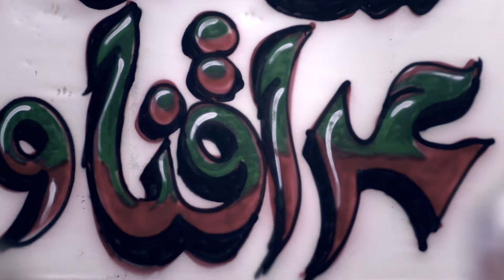عراقنا و شامنا واحد| يحيى حوى و مصطفى العزاوي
دويتو يحيى حوى و مصطفى العزاوي

كلمات : المغتربة بيان حوى
ألحان : مصطفى العزاوي
توزيع : أحمد رامي
إخراج : ربيع سعادات
lyrics

عدونا واحد .. وهمنا واحد
وشامنا واحد .. عراقنا واحد
والله اللي ناصرنا
يا عراقنا الثاير .. بحر الوفا الهادر
ما يحكمك غادر .. بينا نفس صاعد
من درعا للأنبار .. بنحيي هالثوار
والله مع الأحرار .. الله على الحاقد
يا الشام يا عيوني .. خذلوج خذلوني
بالظلم حكموني .. وتاريخنا شاهد
من حمص لبغداد .. لديالى الأمجاد
يا بسمة الأجداد .. يا شعبنا الصامد
نادي يا فلوجه .. للشام ومروجه
واهتف يا دير الزور .. لرمادي أرضي النور
من إدلب الخضراء .. تكريت والبصرا
موصل وسامراء .. دمشق والشهباء
لو الشام قالت (آه) .. رد ‫‏العراق‬ الـ(آه)
ما إلنا غير الله .. ما إلنا غير الله
هو اللي ناصرنا
يا شامنا الرائد .. وعراقنا الماجد
ساعد مع الساعد .. حرية موعدنا

Digital Marketing: @IrisProductionjo